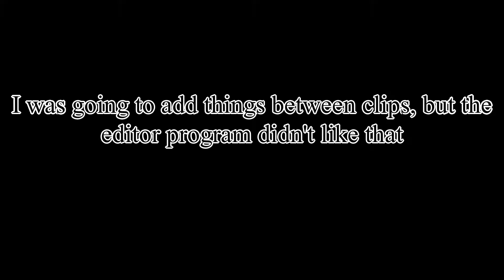While playing multiplayer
These are some clips from when I was playing multiplayer. I couldn't figure out how to add music, so it has none.